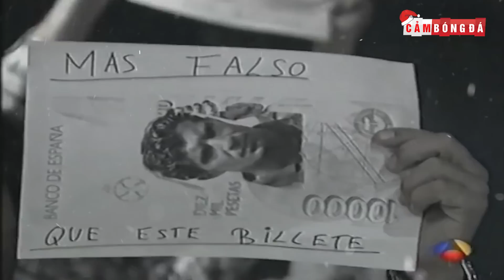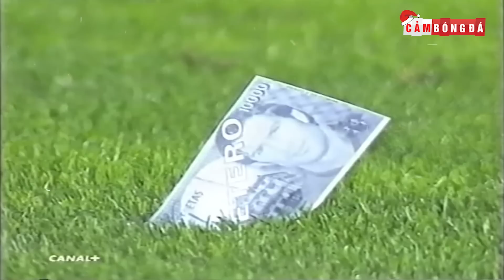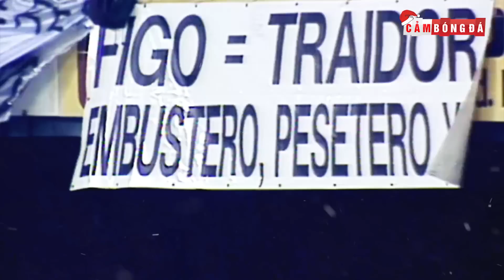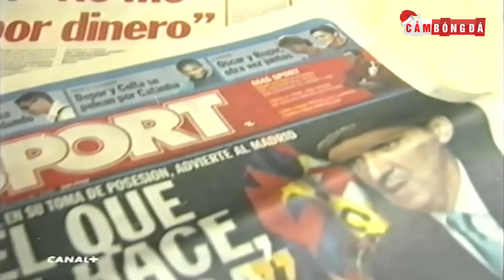LUIS FIGO - EL CLÁSICO | Ranh giới của lòng thù hận